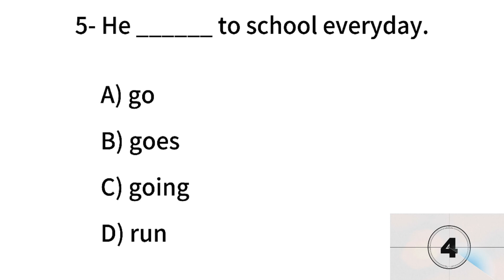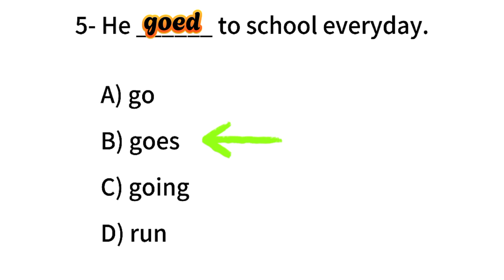Grammar Quiz | Check level | English Grammar